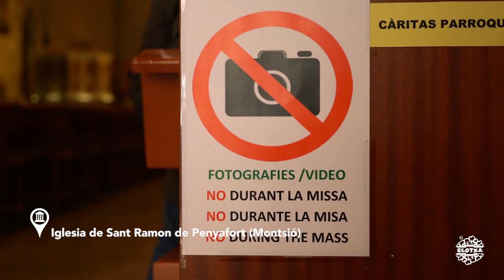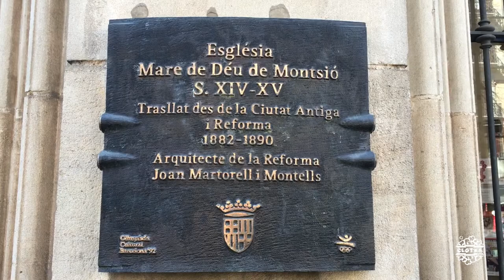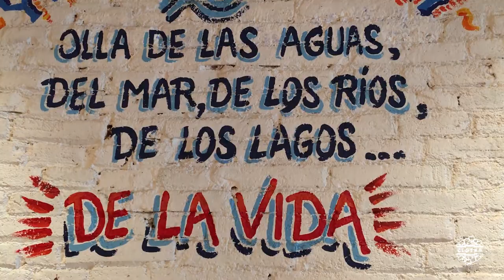CCTBarcelona #07 | Especular vs. Preservar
Monumentos y atracciones visitados:
1.Monasterio de Jonqueres (Basílica de la Purísima Concepción y Asunción de Nuestra Señora) (***)

Restaurantes, cafeterías y bares:
1. Yakumanka by Gastón Acurio (***)

Música
1.ES_Divergent - Ooyy
2.ES_Lay Low - Dylan Sitts
3.ES_Morning Light - Onda Norte